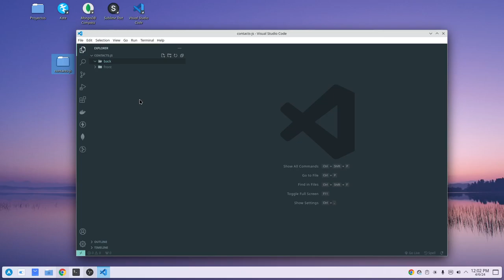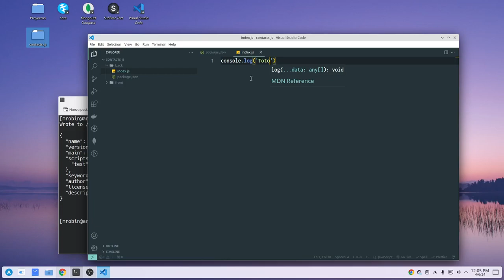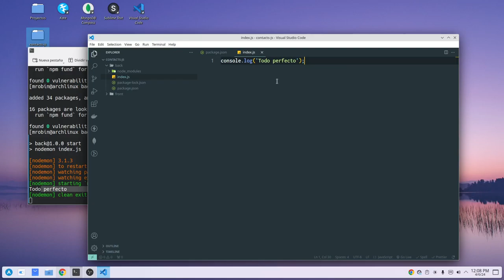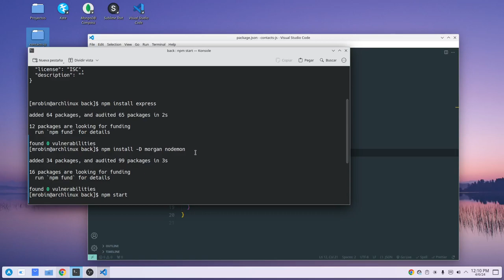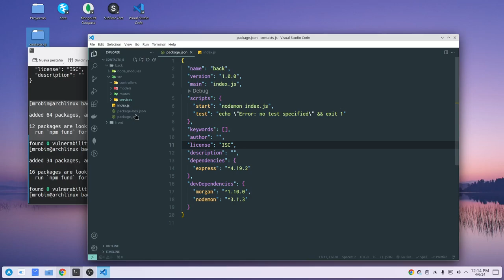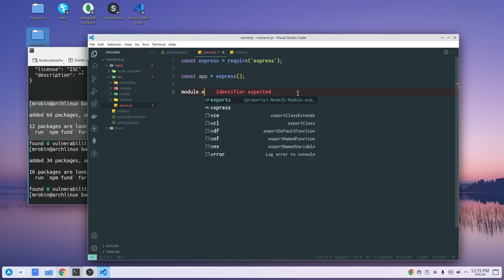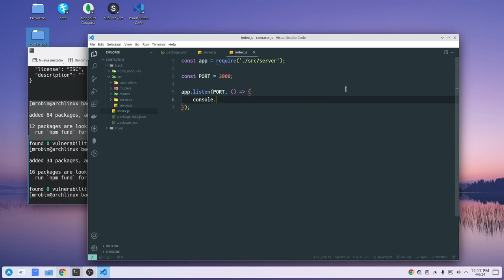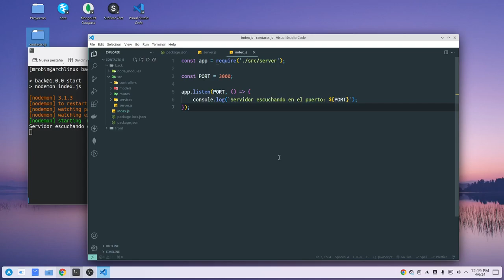Instalación y Configuración de un Backend con ExpressJS 🚀 | Tutorial Paso a Paso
🚀 En este video aprenderás cómo instalar y configurar ExpressJS para crear un backend robusto. Te guiaré paso a paso en la configuración del entorno de desarrollo, desde la instalación de ExpressJS hasta la estructura de directorios del proyecto. También verás cómo poner en marcha el servidor backend y prepararlo para futuras conexiones con bases de datos y el frontend.

🌟 ¿Qué aprenderás en esta serie?

Instalación y configuración de ExpressJS.
Creación de una aplicación ExpressJS.
Conexión a bases de datos como MongoDB.
Integración con HTML y JavaScript en el frontend.
Cómo estructurar un proyecto para un desarrollo eficiente.
Este video es ideal para principiantes y desarrolladores intermedios que buscan una introducción sólida al desarrollo backend con ExpressJS. Si te interesa el desarrollo web y las tecnologías full-stack, ¡este tutorial es para ti! 🔧

🔔 para seguir aprendiendo con los próximos videos de la serie.